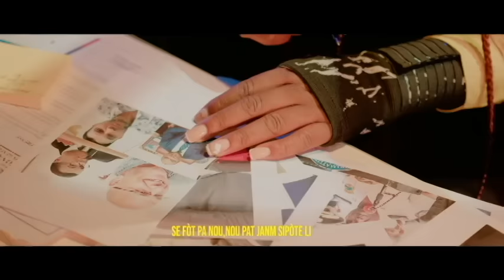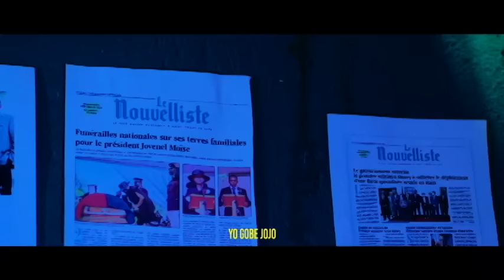ARIEL HENRY JWENN SAL TAP CHACHE A NAN BOUDA DJAB LA REVOLISYON AN PARE